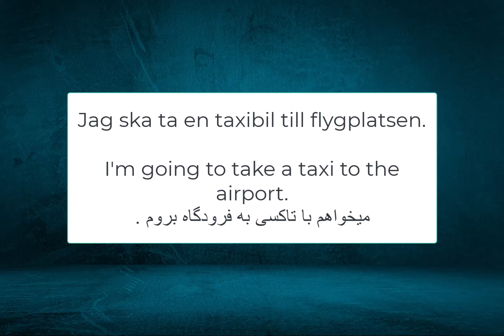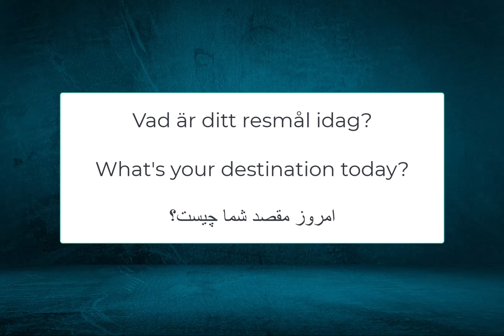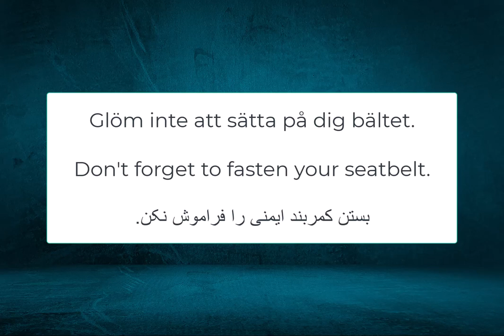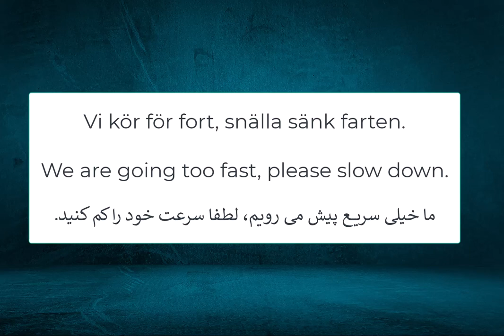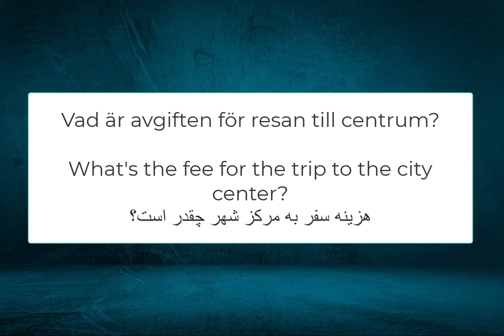Five Swedish words every day 7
swedish to english